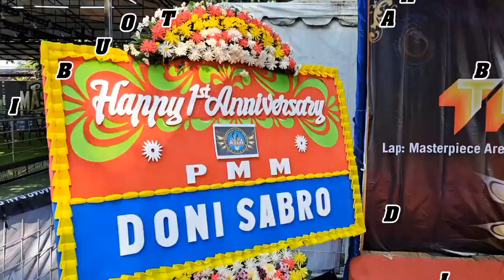🔴 ANNIVERSARY PMM PERTAMA LOMBA 24 GANTANGAN SUKSES BESAR DIHADIRI PESERTA BLOK TIMUR, TENGAH, BARAT